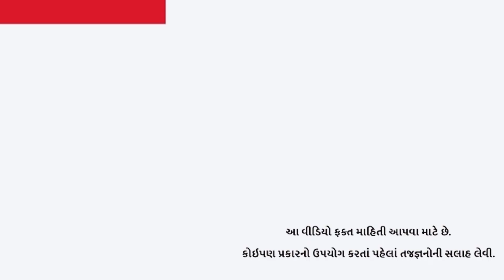બનાના શેક ટેસ્ટી બનાવવાની પણ ચોક્કસ રીત છે, જાણી લો